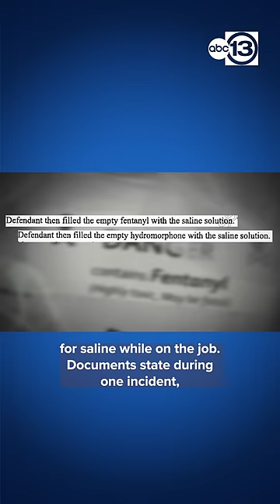Former Houston nurse accused of stealing narcotics and swapping them with saline released from jail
“We have extensive safeguards in place to protect our patients,” Houston Methodist said in a statement to ABC13. They said McNeilly was fired immediately and law enforcement was notified.